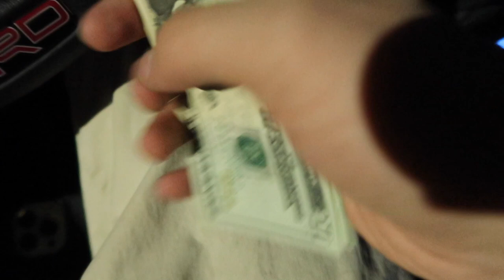I guess we'll find out.